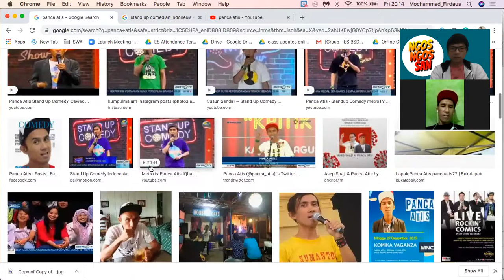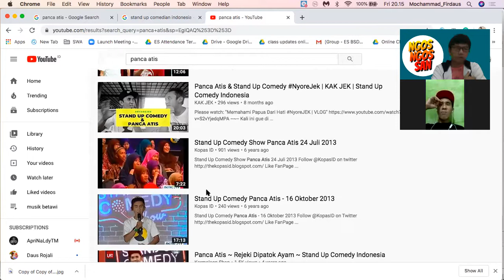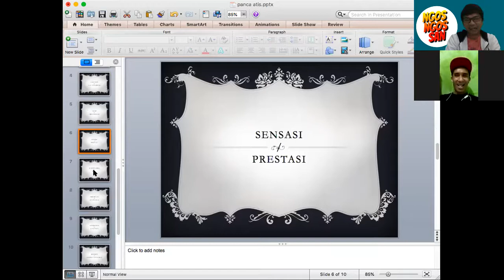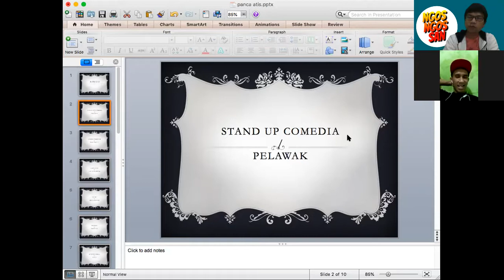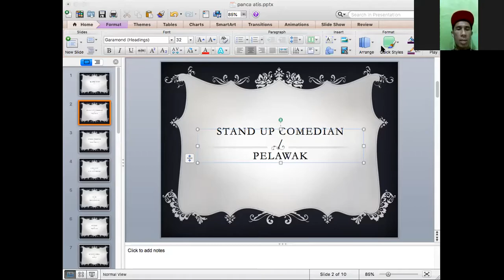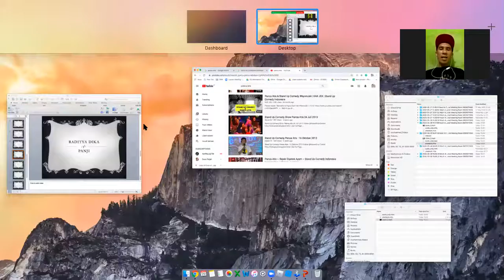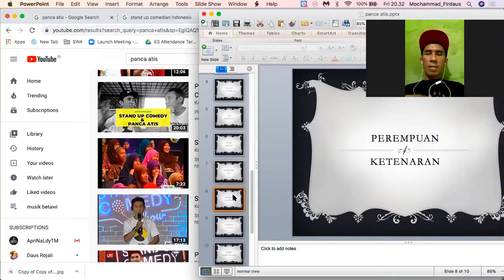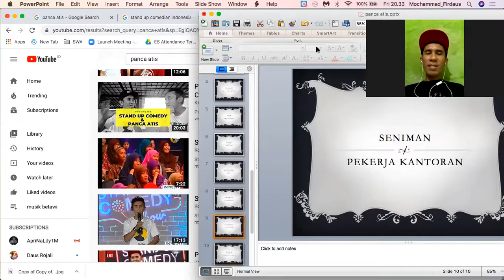Ngos Ngosan Bareng Panca Atis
Kesenian betawi
Daus Rojali
Daus Terus